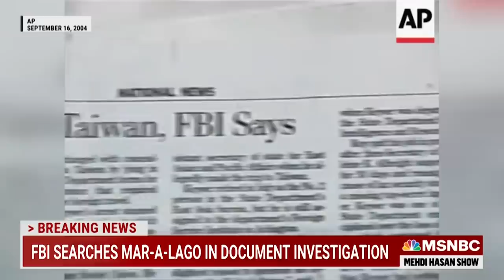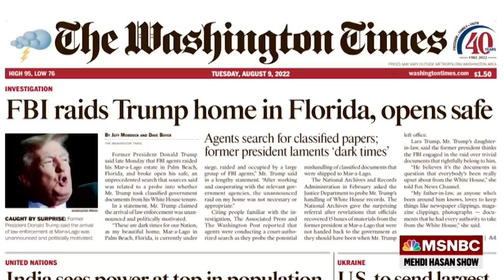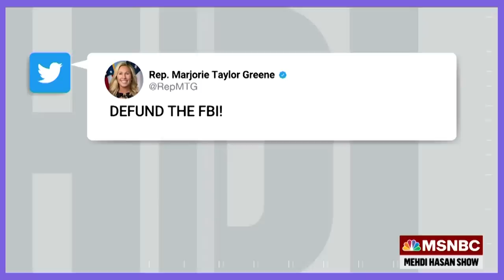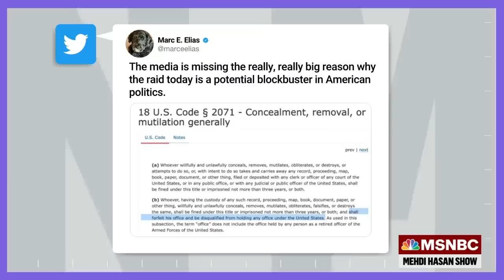Making Sense Of The FBI Search On Trump’s “Winter White House” | The Mehdi Hasan Show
The FBI’s execution of a search warrant at Donald Trump’s Mar-a-Lago home marks an historic first. But then, “No former president has ever said and done the things Trump has said and done,” Mehdi says. And now, he “could face real federal penalties.” Former FBI special agent Asha Rangappa and law professor Kim Wehle join him to discuss.